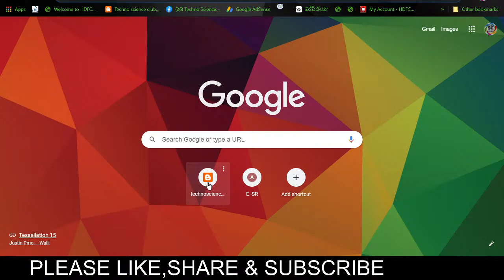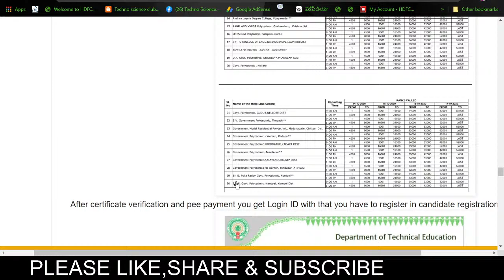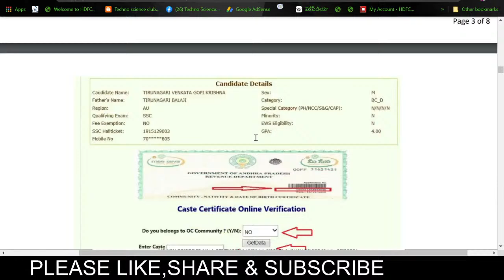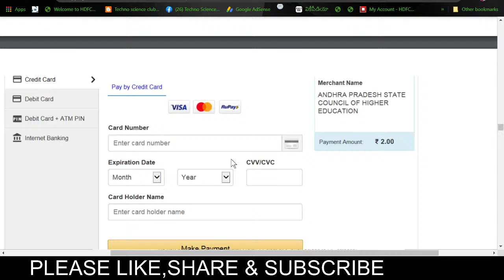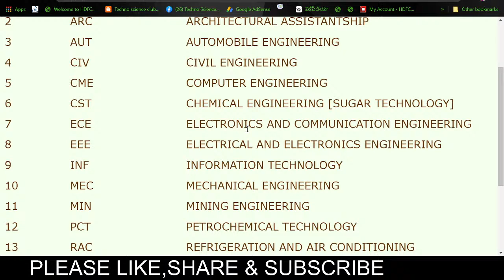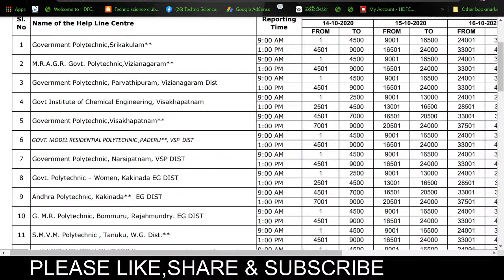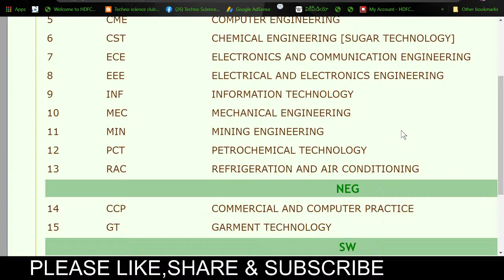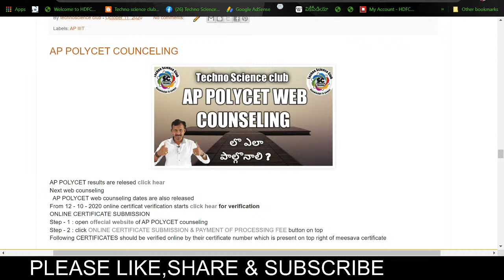AP POLYCET COUNCELING STEP BY STEP DETALS